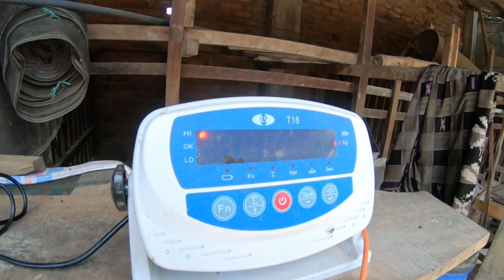Video sapi keren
Sapi keren asli Indonesia
lokasi:kota blitar.